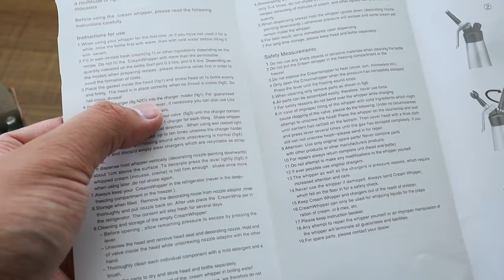How To Use A Whipped Cream Dispenser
How to use whip cream dispenser